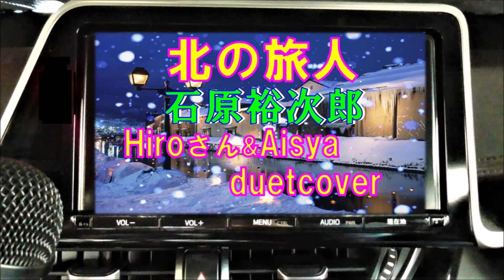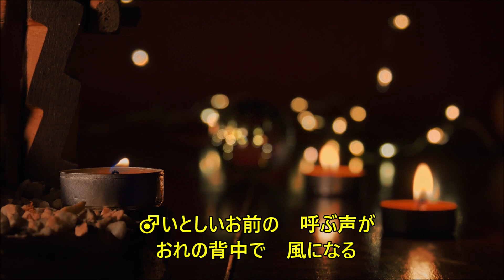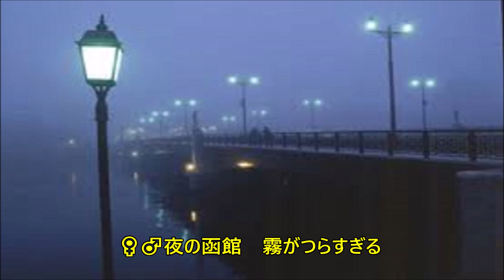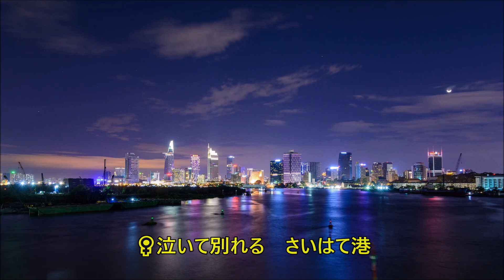北の旅人/石原裕次郎 (Hiro＆Aisya duet cover)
北の旅人　デュエット・バージョン　和み女性パート(Hiro)さんのサイト より参考音源拝借
しばらくぶりに、hiroさんとデュエットさせていただきました。
ラストフレーズ、フェイクでハモリ挑戦しましたが。。。撃沈💦💦お笑いください😅